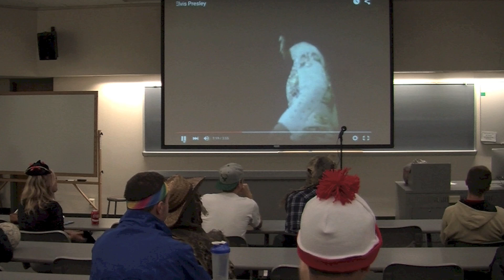Prof. Ricardo Boeing as Elvis and Darth Vader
Professor Ricardo Boeing from the University of Wisconsin-Stevens Point School of School of Business and Economics gets into the Halloween spirit in his marketing classes.